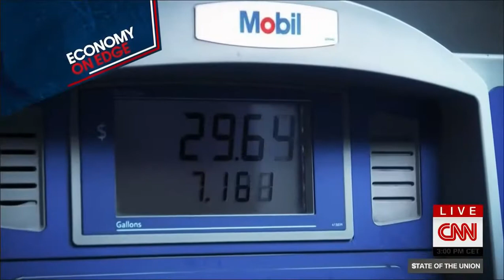CNN State of the Union Intro (2022)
With Dana Bash
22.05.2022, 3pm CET